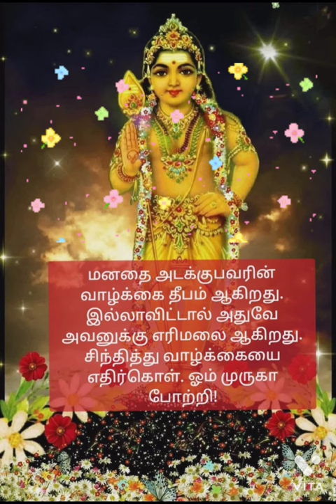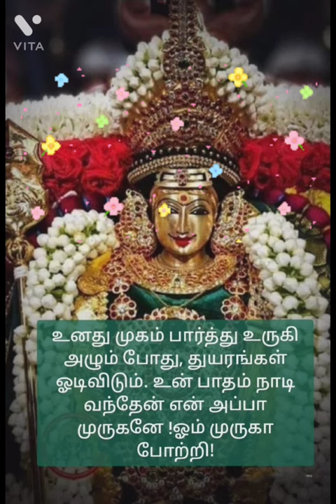முருகனின் அருள் மொழிகள்🥀🌹🌺🙏🙏🙏